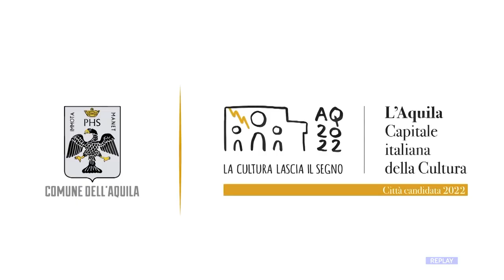Capitale della Cultura 2026 - L'Aquila: un dossier per la candidatura